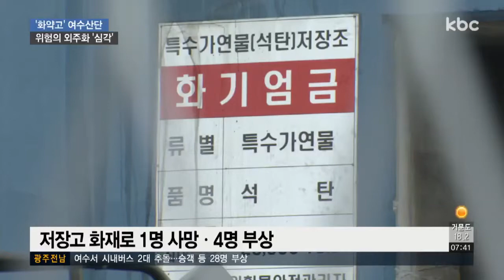위험한 일은 하청업체에..여수산단, '위험의 외주화' 심각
최근에도 1명이 숨지고 4명이 다쳤던 여수산단 화재 기억하시죠.

왜 유독 여수산단에서는 생명을 위협하는 사고가 자주 일어나는 걸까요?

취재 결과 힘들고 더럽고 위험한 일을 하청업체에 돌리는 이른바 '위험의 외주화'가 원인이었습니다.

보도에 이상환 기잡니다.